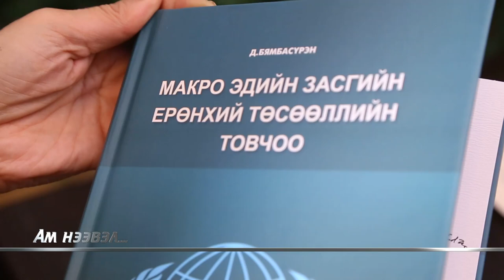Ам нээвэл Монгол Улсын Ерөнхий сайд асан Д.Бямбасүрэн